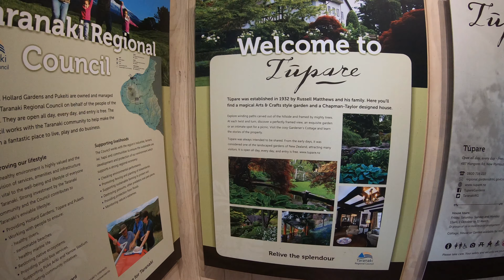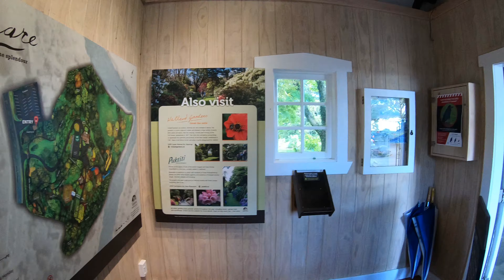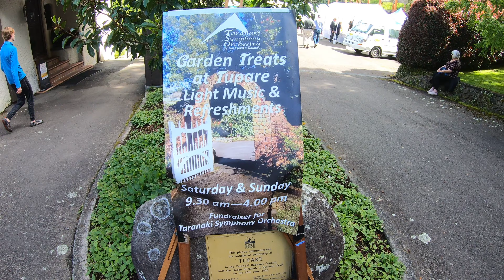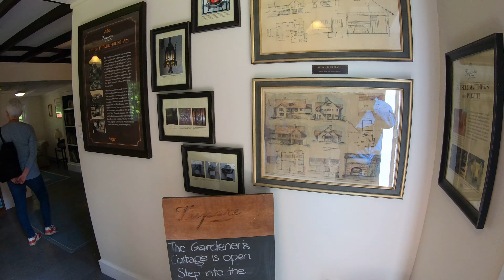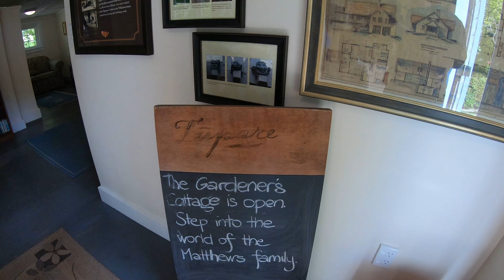Tupare Park & Garden New Plymouth | Waiwhakaiho River | Places to visit in New Plymouth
Tupare Park & Garden New Plymouth, New Zealand | Waiwhakaiho River | Places to visit in New Plymouth, Taranaki (New Zealand) | Tupare New Plymouth